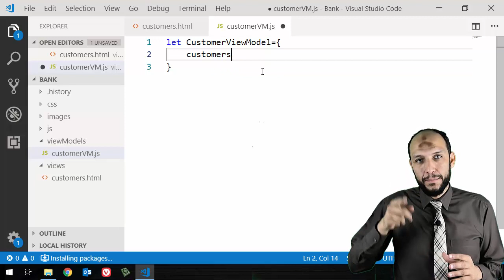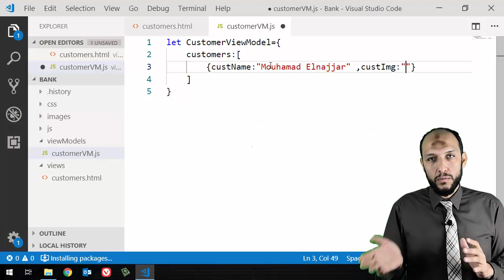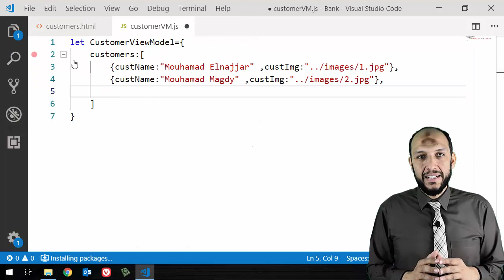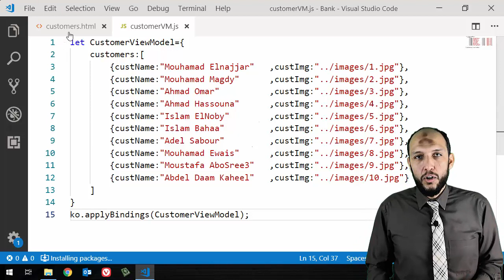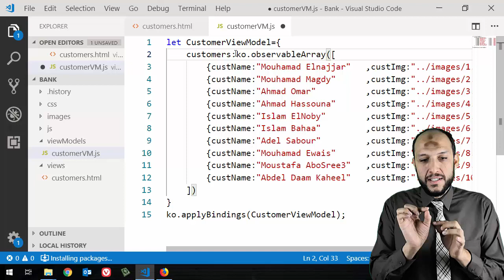4-Nodejs MVC Knockout Project2-Create view model with array- observableArray, applyBindings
4-Nodejs MVC Knockout Project - Knockout - Create view model with array of objects- observableArray, applyBindings